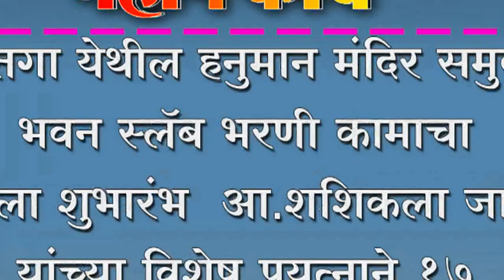गळतगा येथील हनुमान मंदिर समुदाय भवन स्लॅब भरणी कामाचा झाला शुभारंभ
गळतगा येथील हनुमान मंदिर समुदाय भवन स्लॅब भरणी कामाचा झाला शुभारंभ ; आ. जाल्ले यांच्या प्रयत्नाने १७ लाखाचा निधी मंजूर